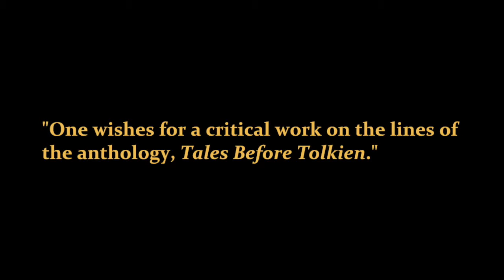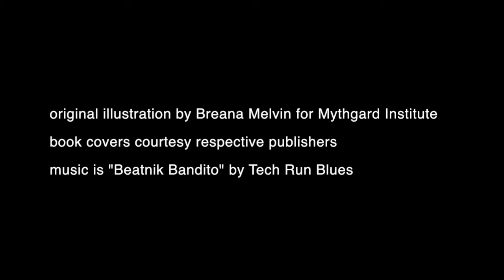Roots of the Mountain: Fantasy Before Tolkien (Course Promo)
Join Dr. Douglas A. Anderson as he explores pre-Tolkienian fantasy literature – the "roots" from which Tolkien grew his seminal work that created an entire publishing genre. Students and auditors will read works by Lord Dunsany, George MacDonald, and others in the late 19th and early 20th centuries.